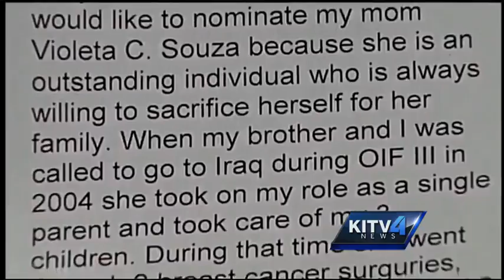Big Island mother surprised by KITV's Mom's Rule contest nomination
Ohana means everything to Violetta Souza who was nominated for KITV 4's Moms Rule contest by her daughter and grandkids. For news you need to know,